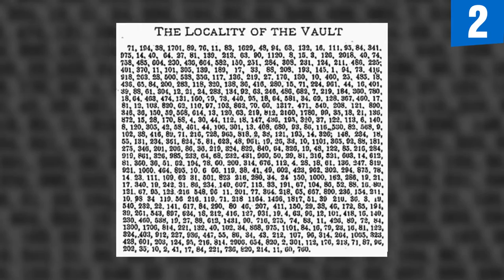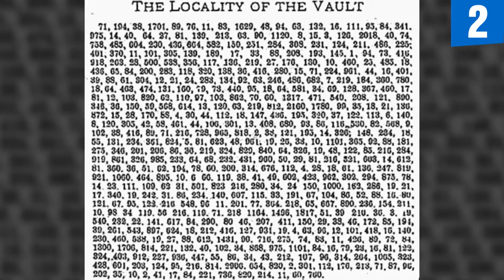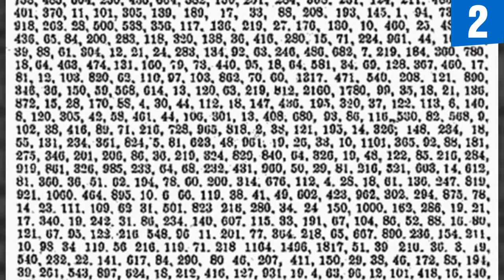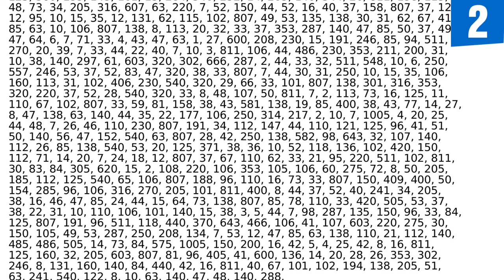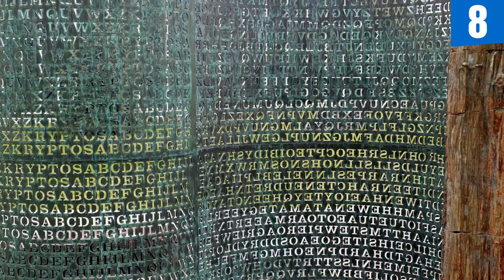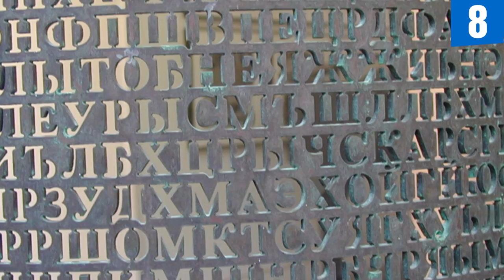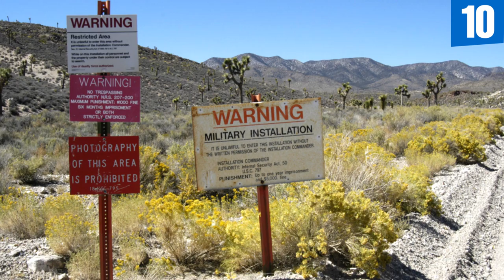Top 10 Unsolved Mysteries Never Know of the World Can’t Explained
Top 10 Unsolved Mysteries of the World Can’t Explained

As a race, we humans love mysteries, regardless of whether they are simple riddles, exciting novels or something much bigger. Scientists, historians and enthusiasts have dedicated their entire careers to trying to solve some of the greatest unsolved mysteries of the world, yet there are many just seem unsolvable.

1. Nazca Lines

2. Beale Ciphers

3. Mary Celeste

4. Jack the Ripper

5. Bermuda Triangle

6. The Loch Ness Monster

7. The Zodiac Letters

8. Kryptos

9. Taos Hum

10. Area 51